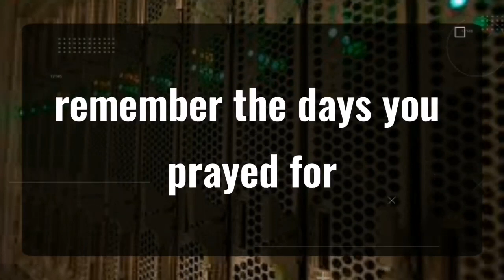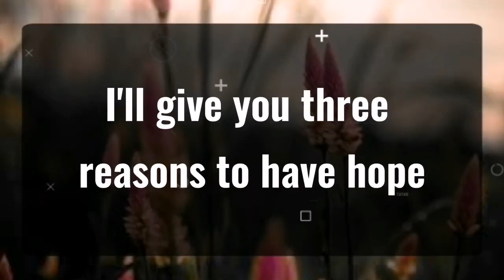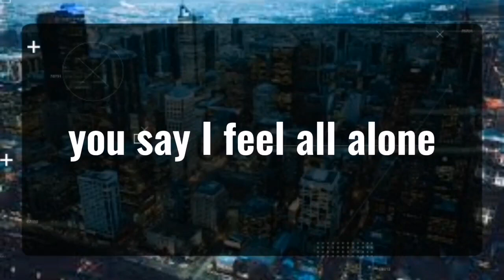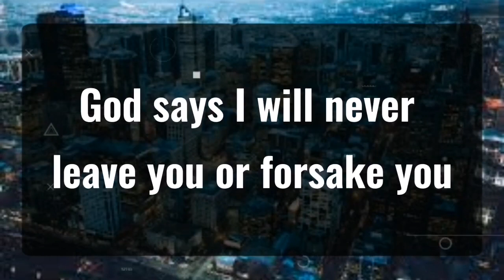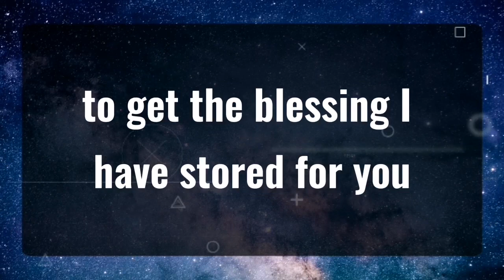God message This is about your prayers... Angels Message✝️God Miracles Today 1111 🦋 god msg